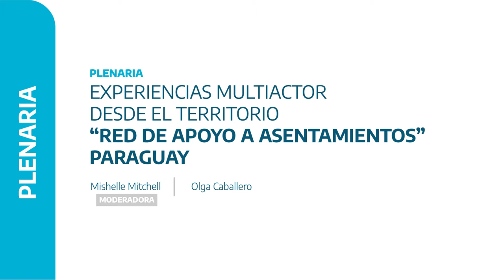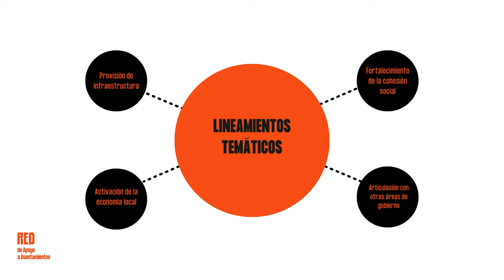Red de Apoyo a Asentamientos, Paraguay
El predominio de enfoques sectoriales genera políticas habitacionales segmentadas y desarticuladas, frente a las que los diversos actores se posicionan también de manera aislada y dispersa, dificultando el abordaje integral y concertado de las problemáticas.

En razón de ello, los panelistas expondrán sus iniciativas en materia de vivienda y asentamientos humanos, cuyas soluciones se basan en la colaboración de múltiples actores, de cara a brindar respuestas integradas y de base territorial.

EXPERIENCIAS MULTIACTOR DESDE EL TERRITORIO

Urban Housing Practitioner´s Hub
UHPH